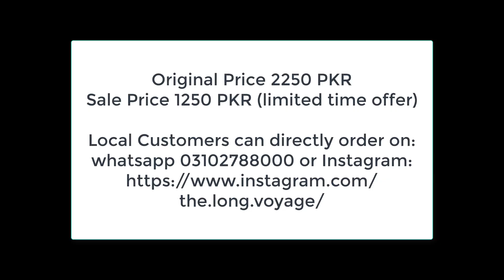Winners List of Shirts - The Long Voyage Give Away - Free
thelongvoyage sales discount 13 Winners of Our T.Shirts (in total around 50 shirts given away for free) Gifts!

Premium quality, casual lounge wear t-shirts at throw away prices!
Made with hand-picked, all weather, wrinkle free fabric for luxurious feel and decorated with groovy logo design over bold colors, these tees speak comfort and expression. Introducing for the very first time in the market at a cut-price with special discounts over bulk purchases. So shop and support this new small business and we guarantee you that It'll be worth your spending. (T-shirt Fabric Quality Polyester)

Sizes Available: XS, S, M, L, XL
Please mention for your shoulder size (tera) for correct sizing